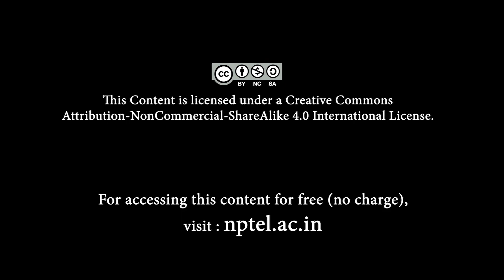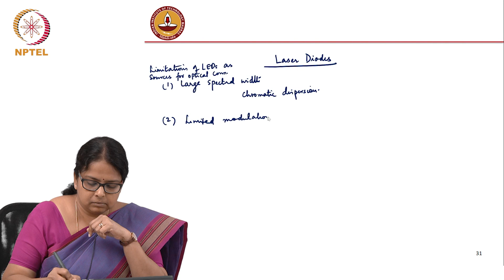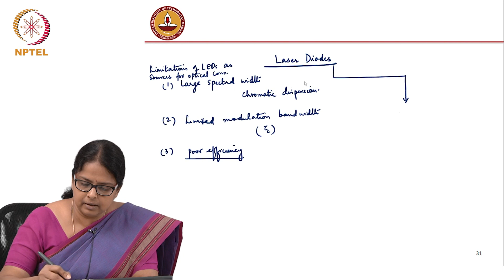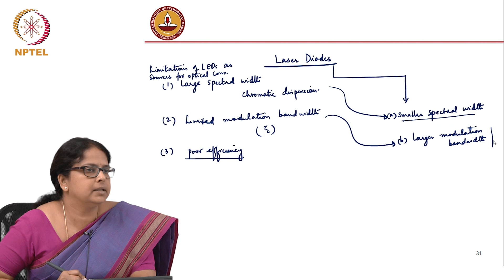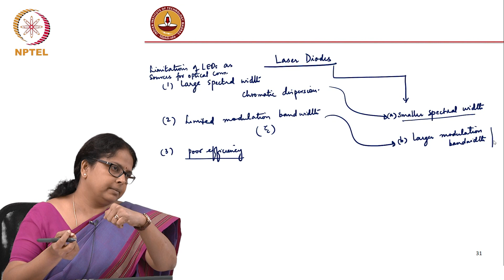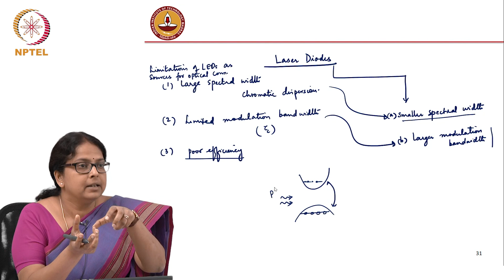Lec 16: Optical Sources: Laser Diodes over LEDs